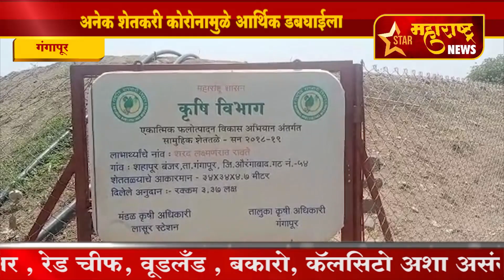गंगापूर-अनेक शेतकरी कोरोनामुळे आर्थिक डबघाईला